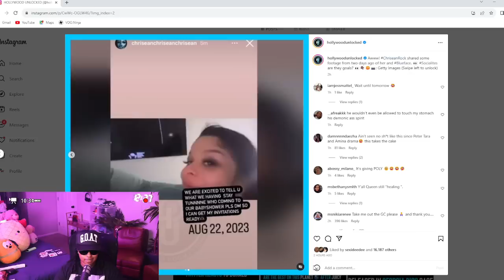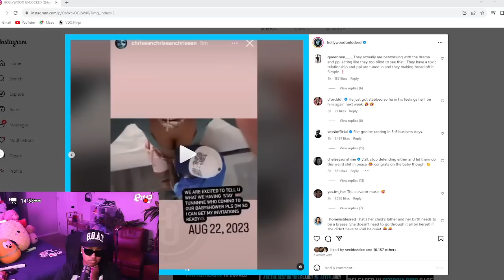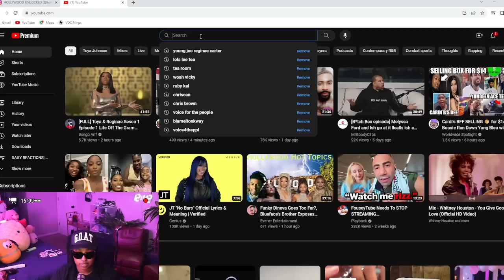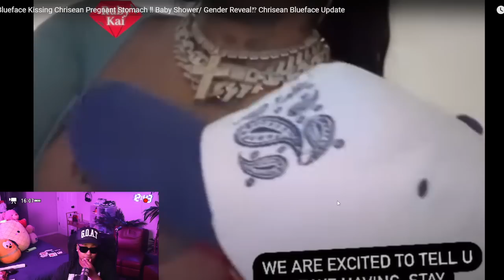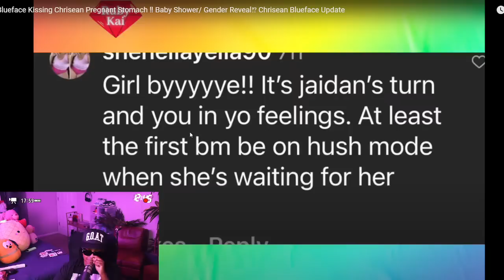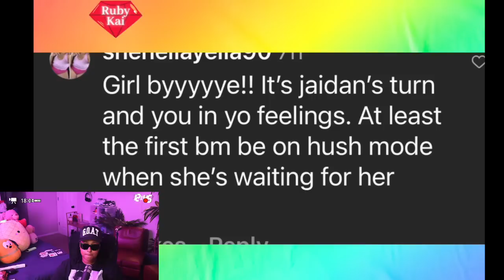Chrisean FINALLY invited her ain't 💩 "BD" Blue to the GENDER "REVEAL" he KI$$ING the Belly AGAIN 🤣😱